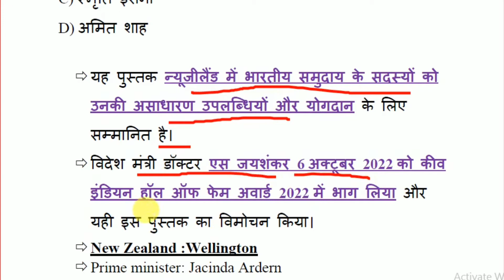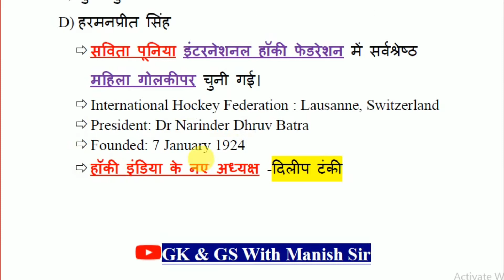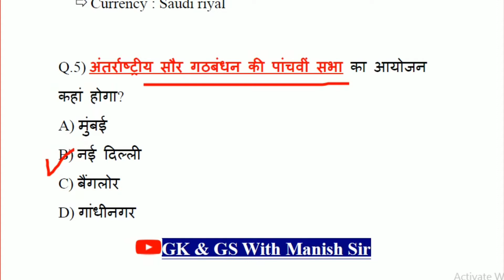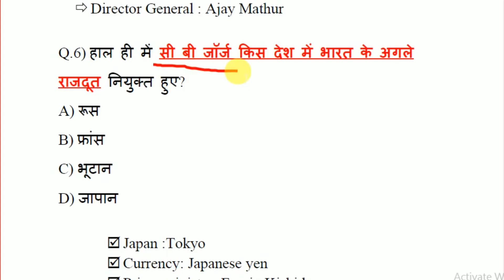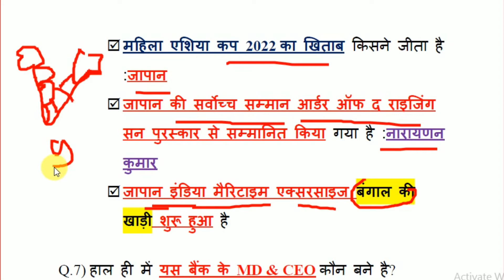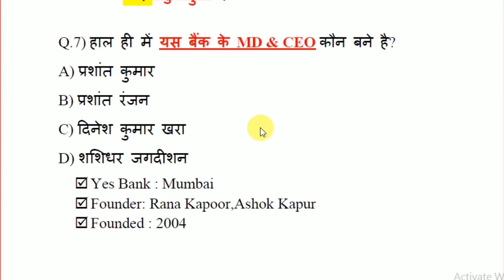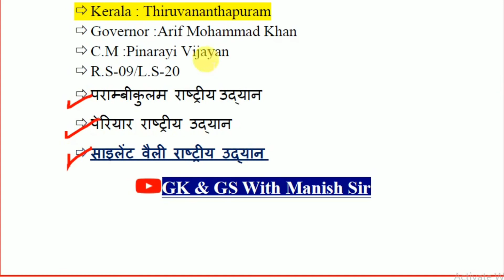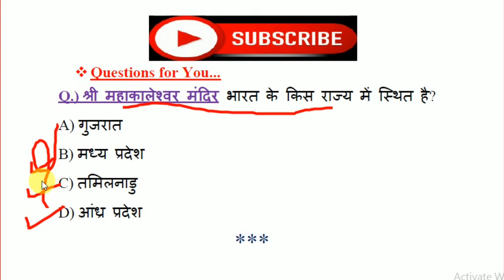Next Dose-60| 10 October 2022 Current Affairs|Daily Current Affairs In Hindi|Today Current Affairs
@Drishti news vidyapati dham
@StudyIQ IAS
@Crazy GkTrick
@SSC Adda247